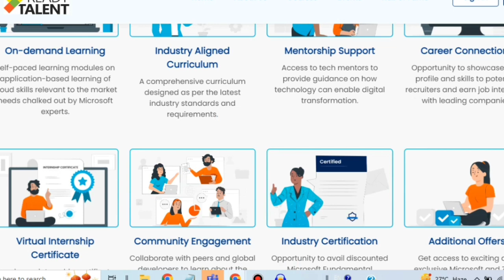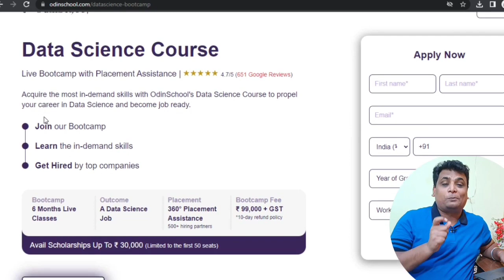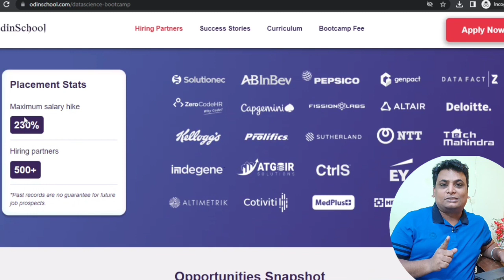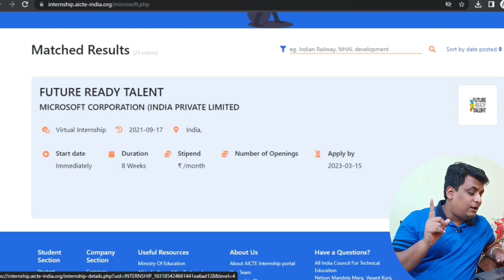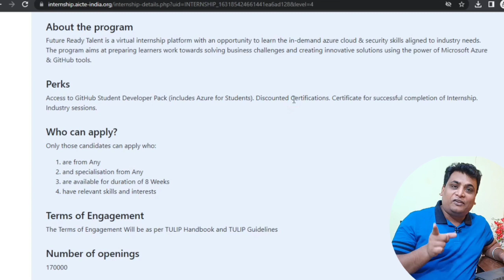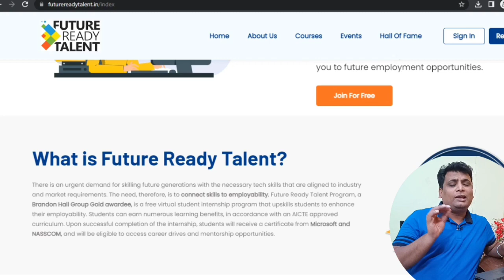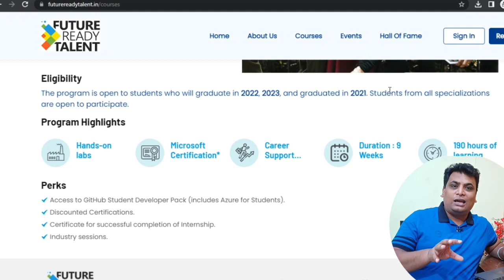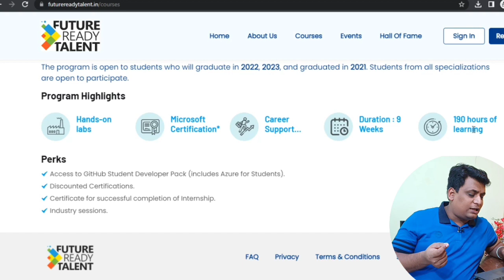Microsoft Biggest Internship Hiring 1.7 Lakh Hiring Online 2024 2023 2022 2021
Odin School Data Science Bootcamp
Software Development 🧑‍💻 Courses Free With Certification | Premium Course To Join IT Company Free

Topic Covered
internships 2023
off campus internships 2023
internships 2024
off campus internships 2024
off campus internships
Internships 2024
2023 batch internships
freshers jobs
btech jobs
Microsoft full time opportunity
Microsoft off campus drive 2023
Microsoft jobs
Microsoft freshers jobs
freshers jobs
microsoft virtual internship
microsoft future ready talent
microsoft internships
microsoft free certifications